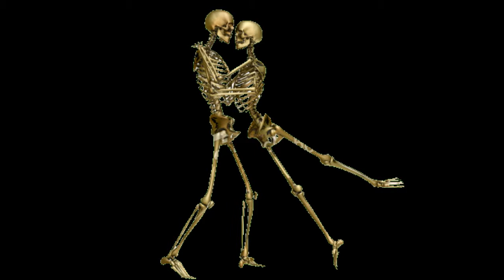ອາຍຸເປັນພຽງໂຕເລກ ..Mr Southalith